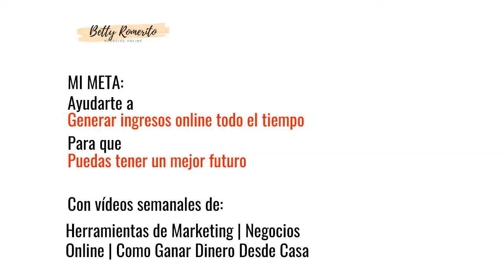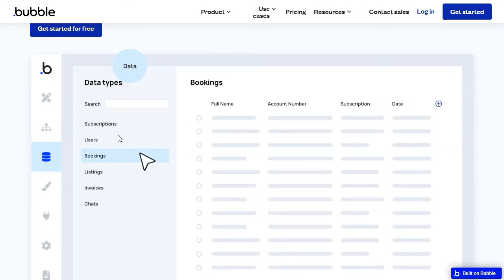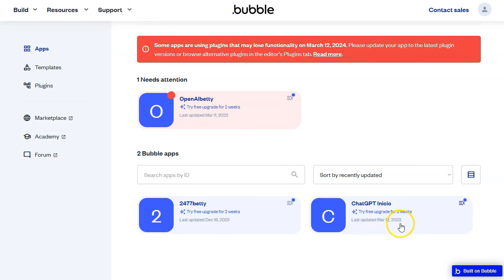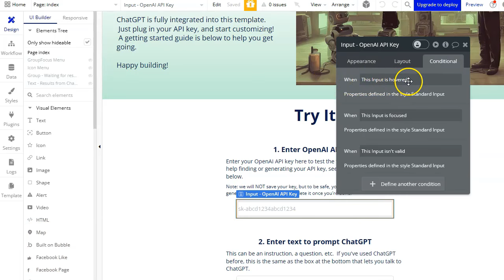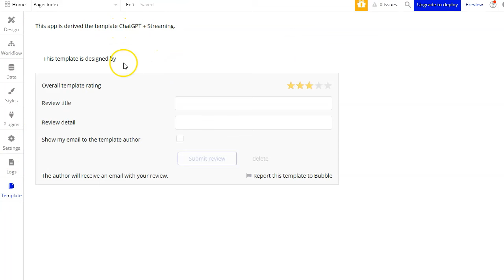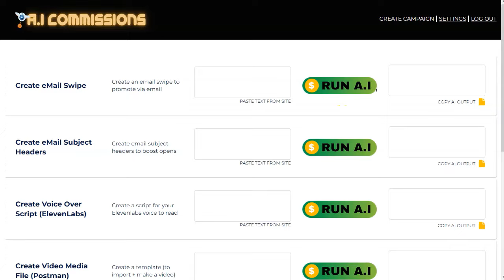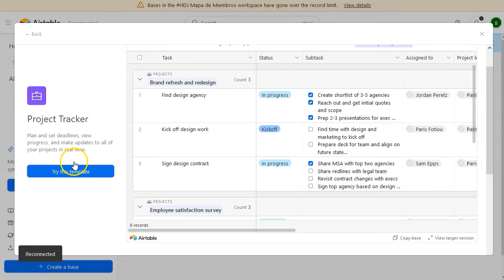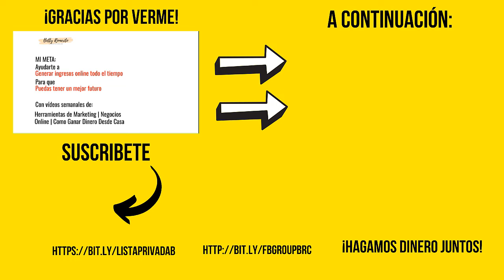Negocio Millonario: SAAS 🤑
¡Hey marketers!

En este video os voy a dar la fórmula para tener un negocio muy rentable y duradero en el tiempo.
Es verdad que requiere de ciertas habilidades por vuestra parte.
Y un poco de inversión si es que os lo vais a tomar en serio.
Se trata de los SAAS: Software As A Service.
El software como un servicio para terceros.
Actualmente con los constructores llamados “no code” es mucho más sencillo que antes, pero tiene su grado de complejidad.

Esta es una de las formas de negocio más rentables de los últimos tiempos y va a seguir así durante muchos años.
Es el momento de dar un giro a tu carrera o a tu negocio y empezar con tu propio negocio millonario gracias a las SAAS

¡VAMO$!

Saludos
Betty Romerito

★★⚠️IMPORTANTE ⚠️★★